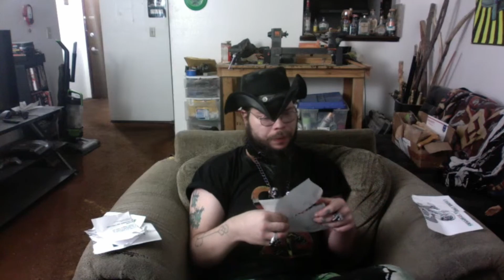KingCobraJFS - Casper Cobra Stoppers